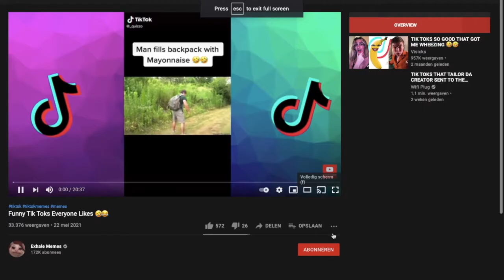Funny Tik Toks Everyone Likes 🤣😂 *Reaction*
Reaction to funny Tik Toks 2021

The Best Tik Toks of 2020  and 2021, The funniest TikTok compilations with all the best Tik Toks for you to laugh at. Other Tik Tok channels making quality, Visicks, Azure, FAkEMeME, Wifi Plug, Visicks, Monstro, and TikTok Victory. Making the best Tik Tok compilations.

These are TikToks with Vine energy, TikToks that are worth watching, the best of TikTok, and TikToks that will make you laugh